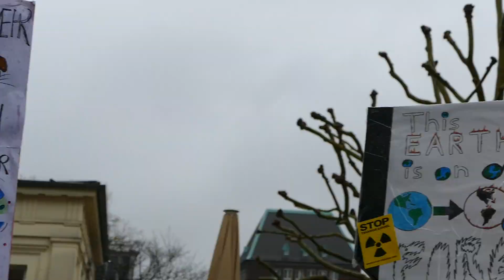Fridays for Future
Sie sind jung, sie sind Viele, sie haben ein Ziel: mehr Klimaschutz. Überall auf der Welt gehen Kinder und Jugendliche unter dem Motto „Fridays for Future“ auf die Straße. Wir haben die Fridays-for-Future Ortsgruppe in Aachen gefragt, warum.